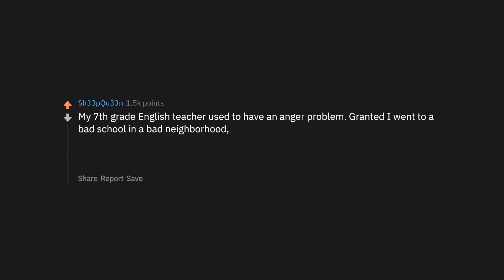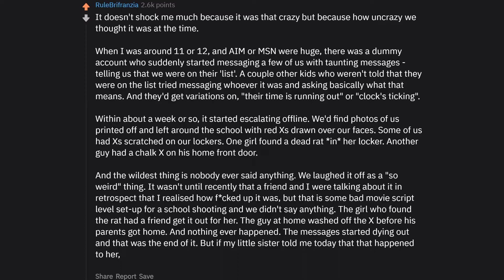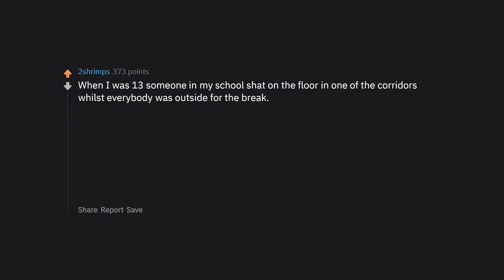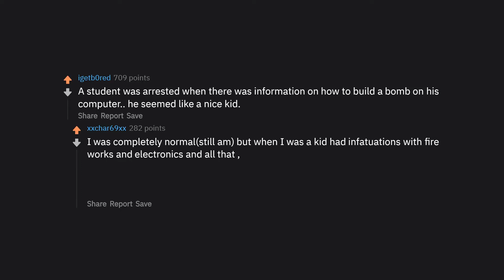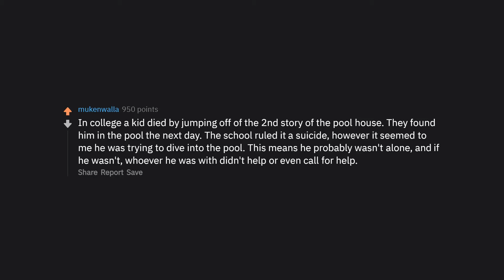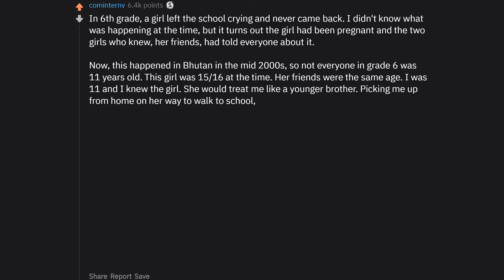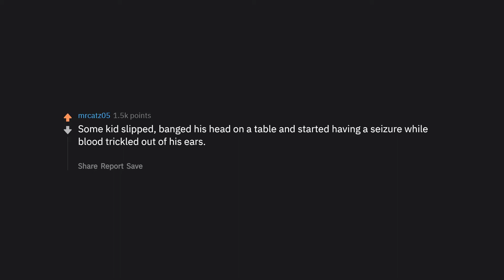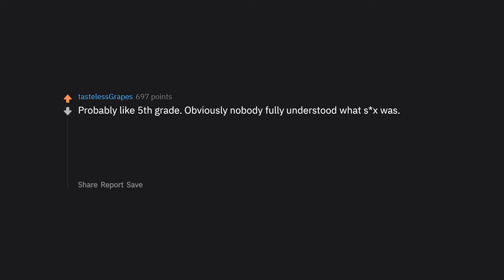What Happened At Your School That Shocks You To This Day - r/AskReddit Top Posts Best Reddit Stories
► I am Gerrit From Reddit. I make Ask Reddit videos to cover the best posts on Reddit for you. I make high quality content that reads the posts for you with text to speech videos. I make brand new r/AskReddit videos everyday! We look at funny, comedy videos. Here you will see the best posts and comments across Reddit.